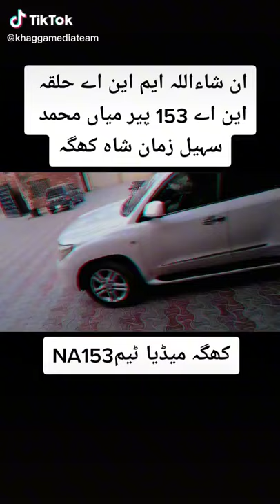Pir Mian Sohail Zaman Shah Khagga Inshallah Mna NA 153